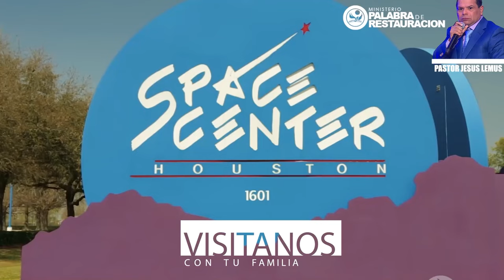Profeta Moises Bell, Activa la palabra de Dios que esta en ti.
Ministerio Palabra de Restauracion Central
Pastores generales Jesus y Maria Lemus